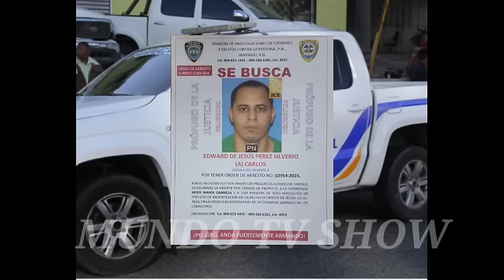😱 NOTICIAS DE ÚLTIMO MINUTO!!